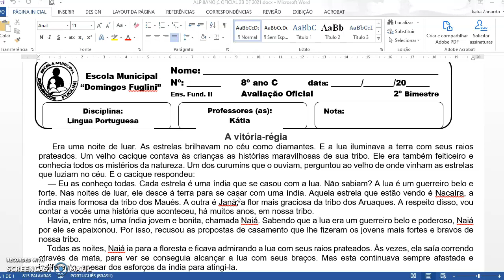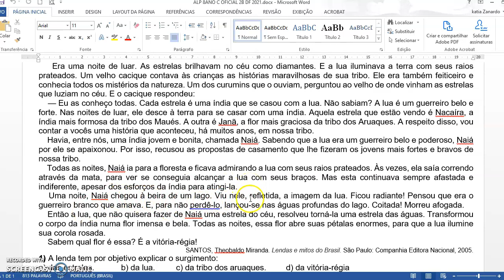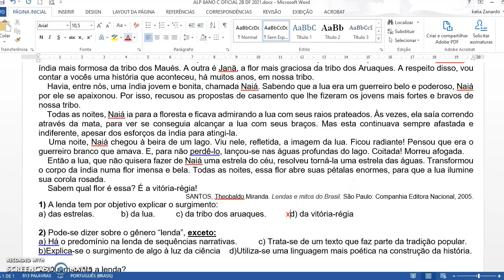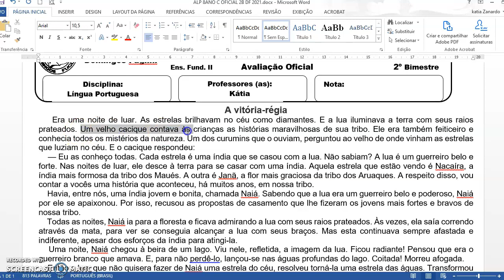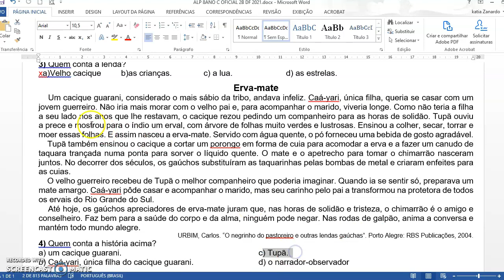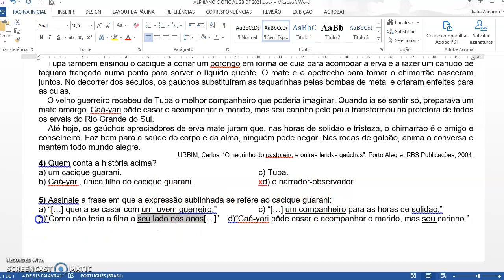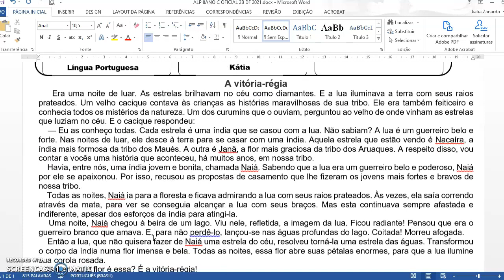8ºANO C PORT PROFª KATIA CORREÇÃO AVAL OFICIAL